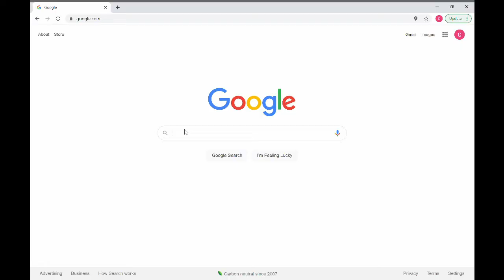Dr. Mark Kern - RD2BE Podcast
This week we sat down with Dr. Mark Kern. He discusses his path to becoming a dietitian, what got him interested in exercise physiology, research and more.